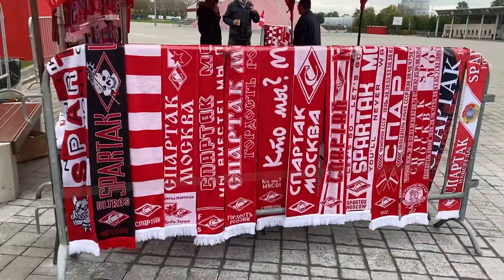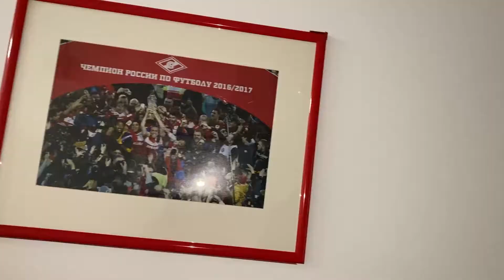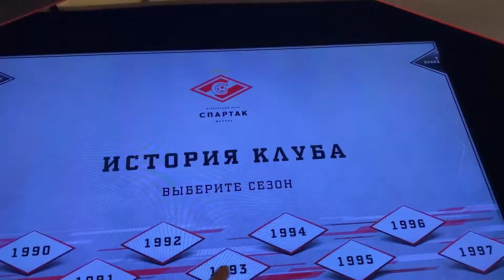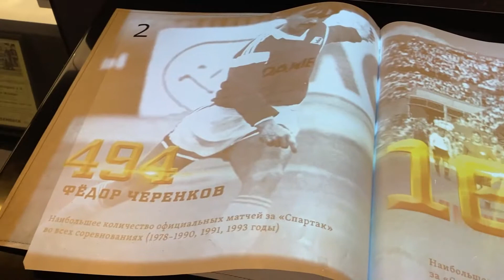Футбольный стадион легендарного российского клуба Спартак ⚽ Идем на экскурсию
Вы любите футбол? Вместе с Мариной идем на новый футбольный стадион "Спартак". Футбольный клуб "Спартак" - это самая популярная команда в России на сегодняшний день. Посмотрим арену, внутренние залы и музей команды "Спартак".

Do you like football? Together with Marina we are going to the new football stadium "Spartak". Football club "Spartak" is the most popular team in Russia today. We will see the arena, the internal halls and the museum of the Spartak team.

👉Если вы хотите бесплатный пробный урок русского языка, запишитесь через WhatsApp
Если вы хотите практиковать разговорный русский и учить новые сленговые выражения, то присоединяйтесь к разговорным клубам

If you want to practice conversational Russian, then join the speaking clubs